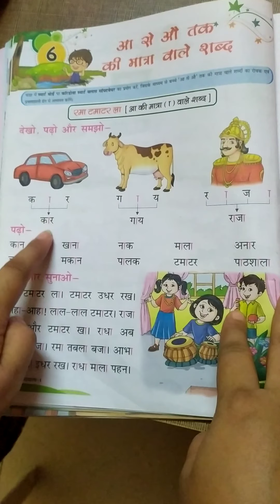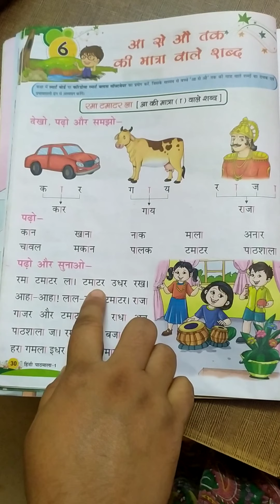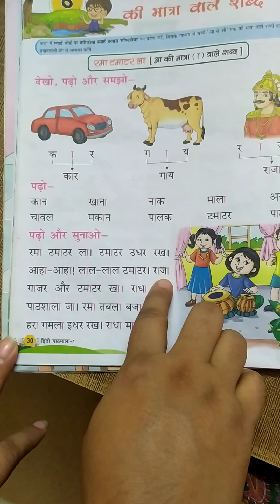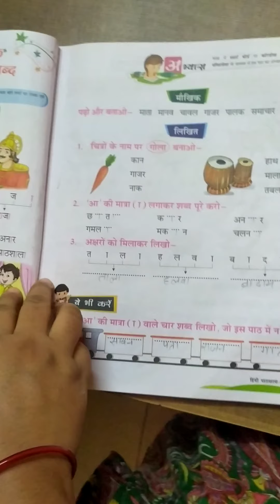Class : 2 | Subject : Hindi | Date : 20.06.2020